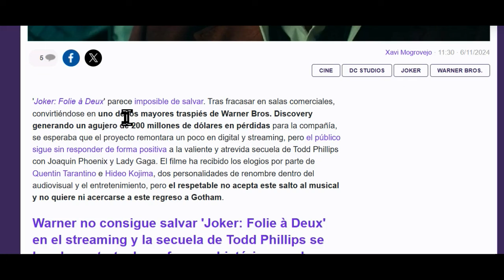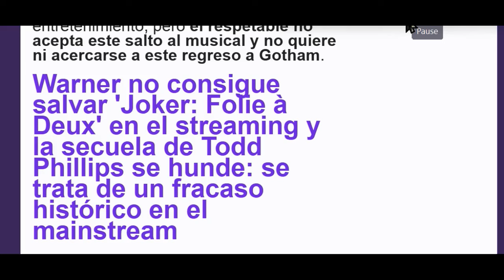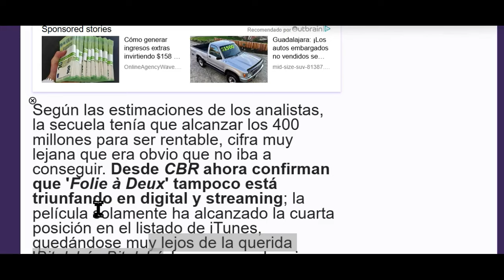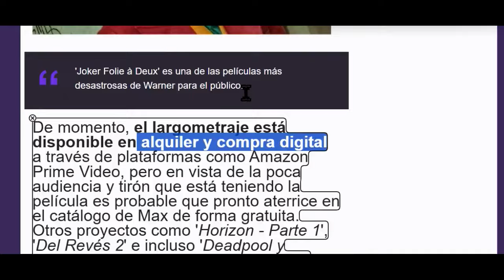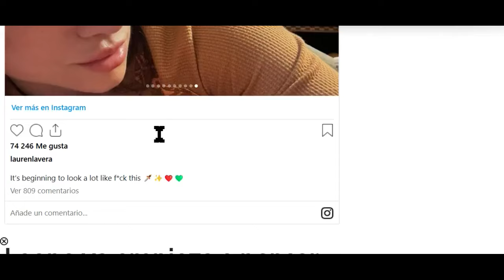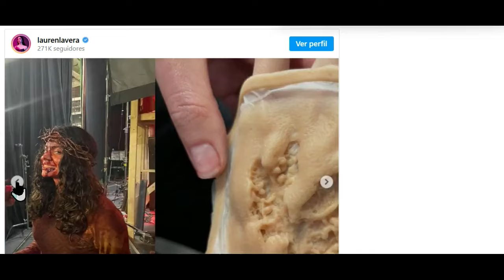JOKER 2 FRACASA EN STREAMING TERRIFIER 4 EN CAMINO